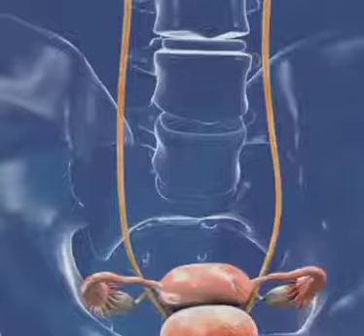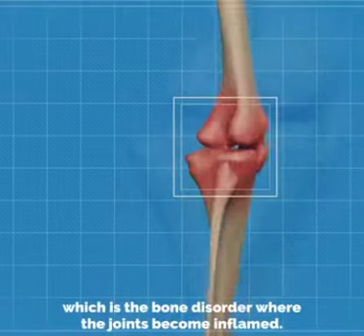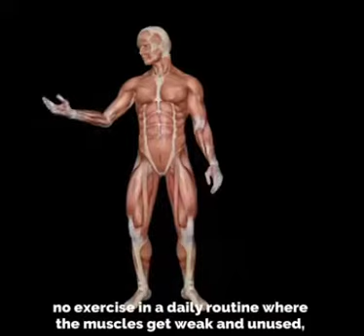BACK PAIN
Conditions commonly linked to back pain include: Muscle or ligament strain. Repeated heavy lifting or a sudden awkward movement can strain back muscles and spinal ligaments. If you're in poor physical condition, constant strain on your back can cause painful muscle spasms.
Please join us on 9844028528

సాధారణంగా వెన్ను నొప్పికి సంబంధించిన పరిస్థితులు: కండరాలు లేదా స్నాయుధ ఒత్తిడి. మళ్లీ మళ్లీ ఎత్తడం లేదా అకస్మాత్తుగా వికారంగా కదలడం వల్ల కండరాలు మరియు వెన్నుముక లిగమెంట్ లను ఒత్తిడి చేయవచ్చు. ఒకవేళ మీరు శారీరక పరిస్థితి సరిగ్గా లేనట్లయితే, మీ వెన్నుపై నిరంతరం ఒత్తిడి కలిగించడం వల్ల కండరాల నొప్పి కలుగుతుంది.
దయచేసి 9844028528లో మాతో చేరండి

आमतौर पर पीठ दर्द से जुड़ी स्थितियों में शामिल हैं: मांसपेशियों या स्नायु तनाव। बार-बार भारी उठाने या अचानक अजीब आंदोलन मांसपेशियों और रीढ़ की हड्डी के बंधन को वापस तनाव कर सकता है। यदि आप खराब शारीरिक स्थिति में हैं, तो आपकी पीठ पर लगातार तनाव दर्दनाक मांसपेशियों की ऐंठन का कारण बन सकता है।
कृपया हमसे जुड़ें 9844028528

ಸಾಮಾನ್ಯವಾಗಿ ಬೆನ್ನು ನೋವಿಗೆ ಸಂಬಂಧಿಸಿದ ಪರಿಸ್ಥಿತಿಗಳು: ಸ್ನಾಯು ಅಥವಾ ಲಿಗಮೆಂಟ್ ಒತ್ತಡ. ಪದೇ ಪದೇ ಭಾರಎತ್ತುವಿಕೆ ಅಥವಾ ಹಠಾತ್ ತಾಗಿದ ಚಲನೆಯು ಬೆನ್ನುಸ್ನಾಯುಮತ್ತು ಬೆನ್ನುಮೂಳೆಯ ಸ್ನಾಯುಗಳನ್ನು ಒತ್ತಡಗೊಳಿಸಬಹುದು. ನೀವು ಕಳಪೆ ದೈಹಿಕ ಸ್ಥಿತಿಯಲ್ಲಿದ್ದರೆ, ನಿಮ್ಮ ಬೆನ್ನಿನ ಮೇಲೆ ನಿರಂತರ ಒತ್ತಡವು ನೋವಿನ ಸ್ನಾಯು ಸೆಳೆತಕ್ಕೆ ಕಾರಣವಾಗಬಹುದು.
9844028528 ಗೆ ಸಂಪರ್ಕಿಸಿ ಸಾಮಾನ್ಯವಾಗಿ ಬೆನ್ನು ನೋವಿಗೆ ಸಂಬಂಧಿಸಿದ ಪರಿಸ್ಥಿತಿಗಳು: ಸ್ನಾಯು ಅಥವಾ ಲಿಗಮೆಂಟ್ ಒತ್ತಡ. ಪದೇ ಪದೇ ಭಾರಎತ್ತುವಿಕೆ ಅಥವಾ ಹಠಾತ್ ತಾಗಿದ ಚಲನೆಯು ಬೆನ್ನುಸ್ನಾಯುಮತ್ತು ಬೆನ್ನುಮೂಳೆಯ ಸ್ನಾಯುಗಳನ್ನು ಒತ್ತಡಗೊಳಿಸಬಹುದು. ನೀವು ಕಳಪೆ ದೈಹಿಕ ಸ್ಥಿತಿಯಲ್ಲಿದ್ದರೆ, ನಿಮ್ಮ ಬೆನ್ನಿನ ಮೇಲೆ ನಿರಂತರ ಒತ್ತಡವು ನೋವಿನ ಸ್ನಾಯು ಸೆಳೆತಕ್ಕೆ ಕಾರಣವಾಗಬಹುದು.
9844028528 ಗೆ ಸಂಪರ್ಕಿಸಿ